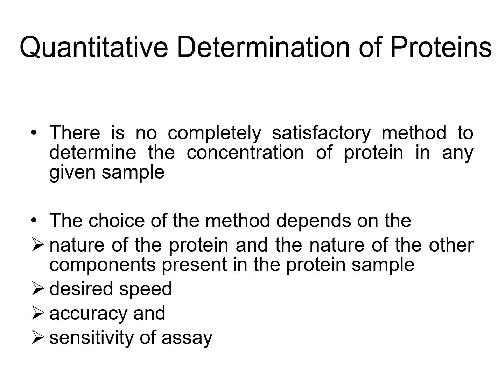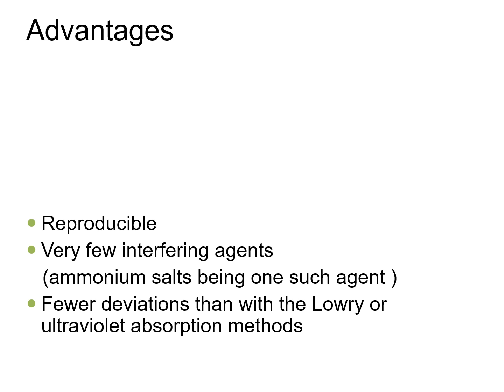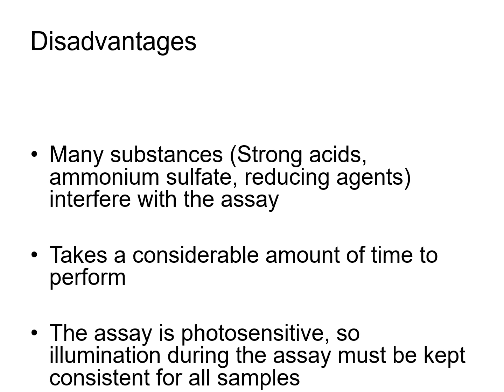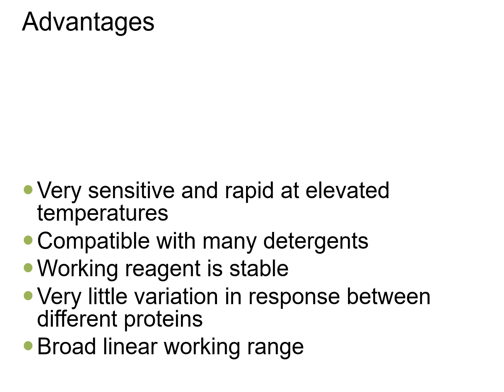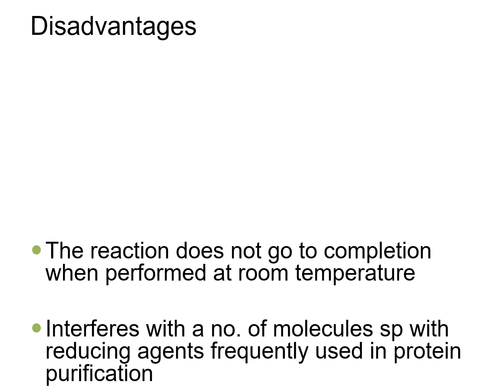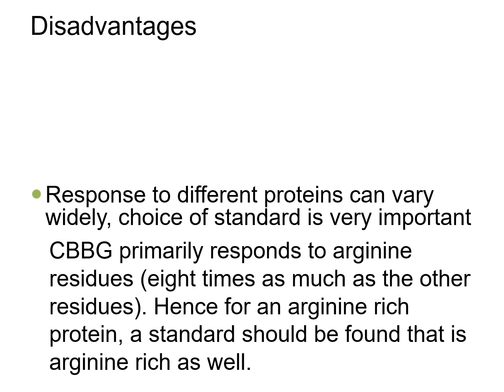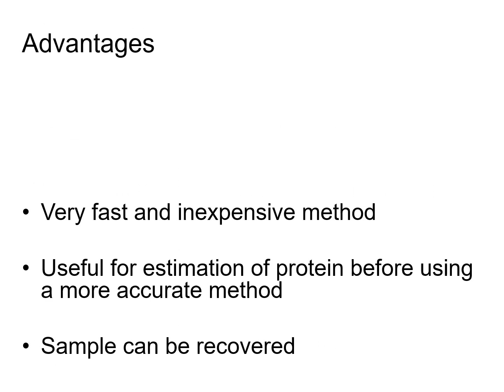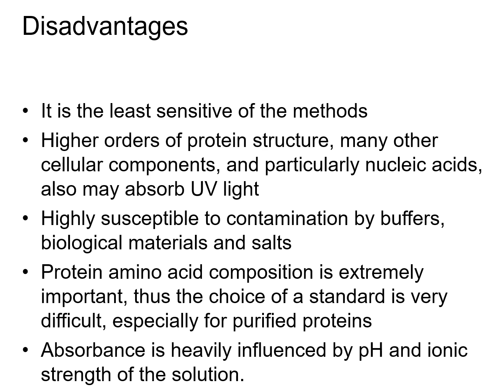Protein Estimation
In this short presentation video we are describing all about the Method of Protein Estimations.